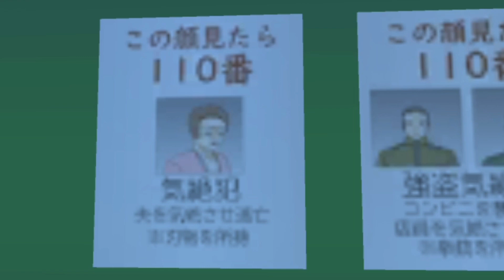🤫 Top 1 Secret 🤫 || Strange Thing Happen In Sakura 🤔🧐😳 || Sakura School Simulator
I hope y'all like this video I have made today for you guys !